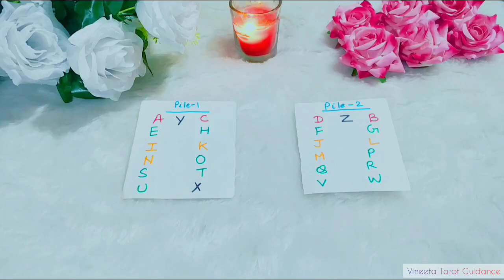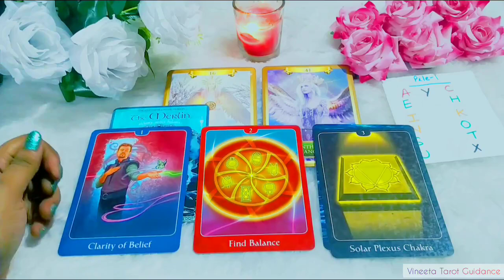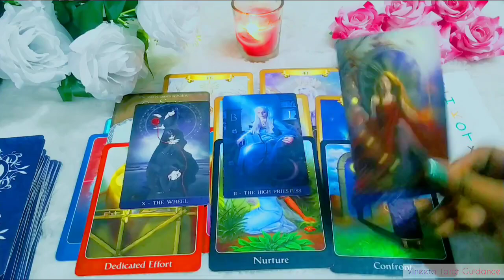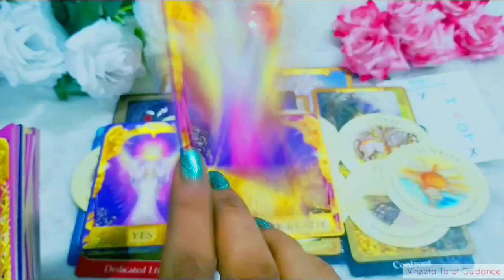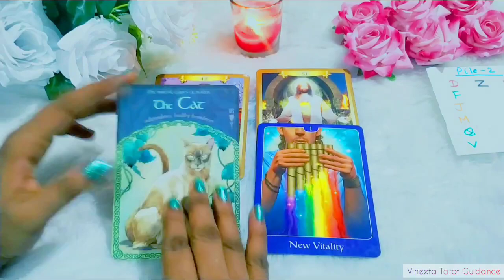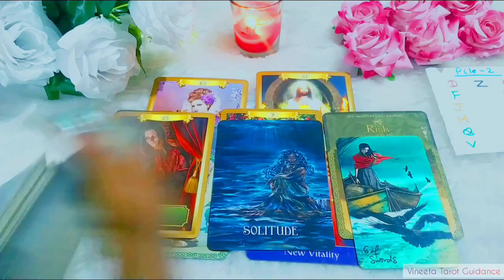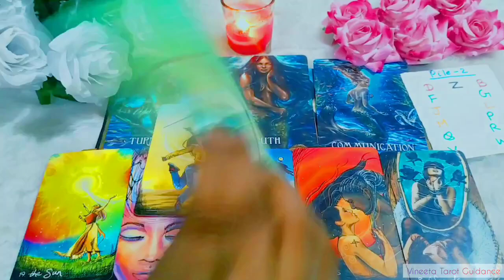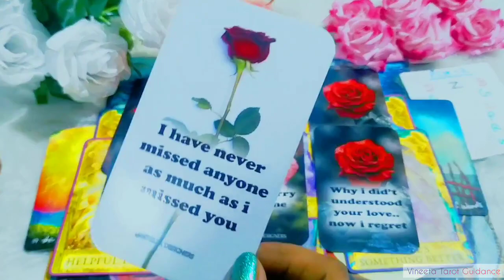❣️CURRENT FEELINGS OF YOUR PARTNER❣️TAROT HINDI READING❣️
CURRENT FEELINGS & THOUGHTS OF YOUR PERSON WO KYA SOCH RAHE HAIN TAROT CARD READING shorts tarot card today

TIMESTAMPS

🌻OPTION 1- 02:25

🌷OPTION 2-23:43

📳For Personal Readings Contact